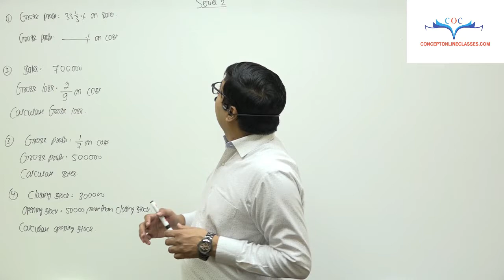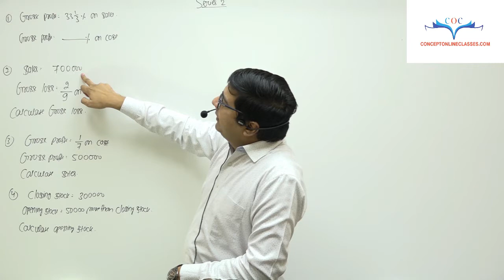One marks questions practise for an examination | Series 2 | BY CA/CMA Santosh Kumar